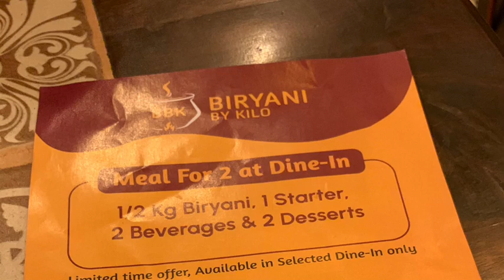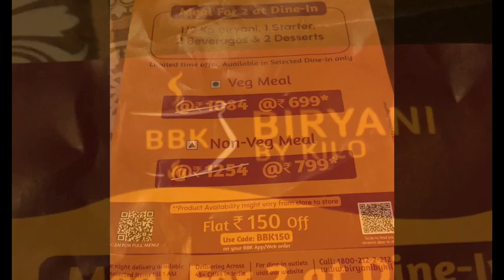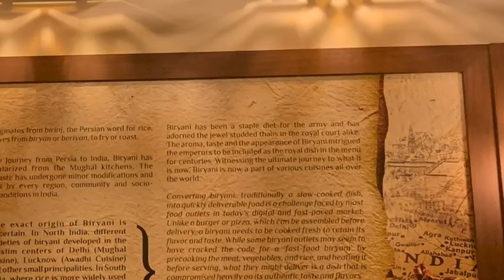Biryani by Kilo restaurant|veg dum Biryani | 1kg Biryani 850₹ for 4 people| restaurant in Thane